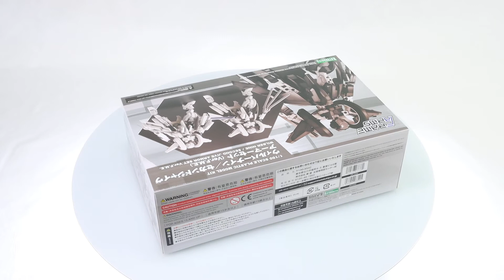Frame Arms: Wilber Nine-Second Jive Armor Set (F.M.E. Ver.) Model Kit Box Video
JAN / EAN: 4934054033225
Product Name: Wilber Nine-Second Jive Armor Set (F.M.E. Ver.)
Series: Frame Arms
Manufacturer: Kotobukiya

This is a special append kit made up of the exterior parts and armor set of the Frame Arms with some of the most unique transformation mechanisms in the series: “RF-12 WILBER NINE” and “RF-12/B SECOND JIVE”.

    By combining with the separately sold “FRAME ARCHITECT TYPE-001〈GRAY〉:RE2”, users can recreate either “WILBER NINE” or “SECOND JIVE”.
    The main coloration theme of the armor parts is set as off white. Due to the coloration being one that is easy to paint with, this is a model kit that users can enjoy painting with.
    The clear parts included are of a transparent clear color for users to paint and customize.

This product only includes a set of outer armor. The images use an assembled separately sold “FRAME ARCHITECT TYPE-001 GRAY :RE2”.